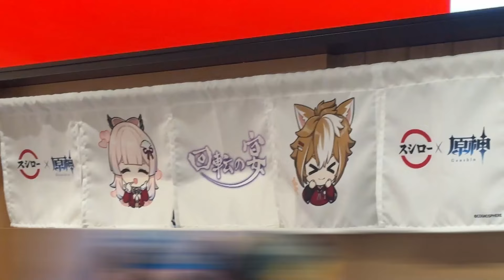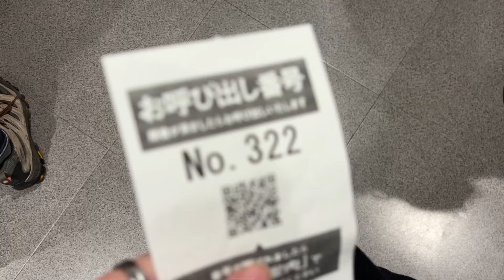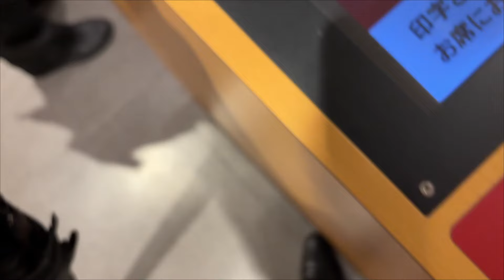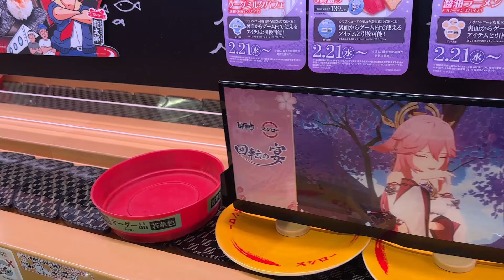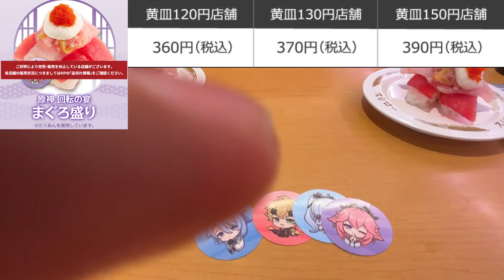【原神】スシローコラボだぁ！浅草だぁ！！3時間待ちでコラボ商品売り切れだぁ！…え？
(非)プロモーション

※ただし、撮影の許可はスシロー本社の方にご連絡をさせていただき許可を頂いたうえで撮影させていただいております。

※店舗により販売が終了しております。

【原神】「リサガチ勢」が原神配信者さんのマルチにリサを布教しに行った結果！
【原神】Ver3.4最新版リサ解説！性能や聖遺物、無凸での運用方法など！世界1わかりやすく解説！
【原神】外人リサ推し野良からマルチ申請が来たのでコーチングしてみたwww
【原神】雷電将軍を更に使いこなす！無凸～3凸までのおすすめ編成をガッツリ紹介します！！
【原神】新聖遺物の「楽園の絶花」を採用したリサの予想以上に強い件について
【神回】野良マルチでまさかの胡桃に巡り合ったので原神トークしてみたwww
【原神】野良の神里綾華さんの神里綾華が滅茶苦茶強い件についてｗｗｗ【神回】
【原神】冒険者ランク60が「初心者のフリ」をしてマルチに参加したらどうなるのか？

ーーー再生リストーーー

ーーー各種SNSーーー

ーーーチャンネルメンバーシップーーー

月額90円から加入ができます。
メンバー特典は配信アーカイブの視聴や動画の早期アクセスなど様々です。

ーーー動画内で使用させていただいているBGMーーー

GT-K（DOVA-SYNDROME）様

ーーータイムシフトーーー